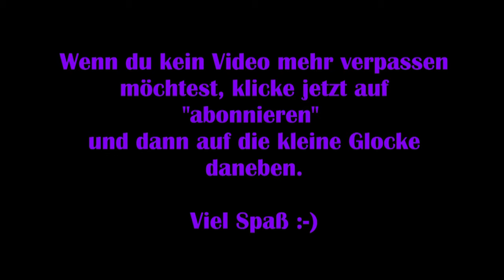Assassins Creed Valhalla #43 - Geheimnis des Bäckers [Lets Play] [Deutsch]